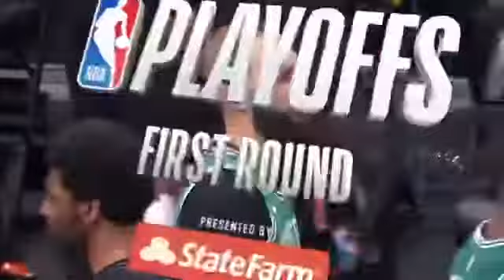Kevin Durant and Evan Fournier jawed at each other and had to be separated